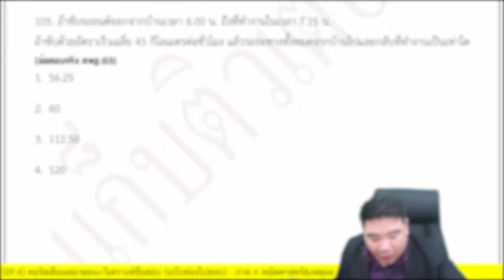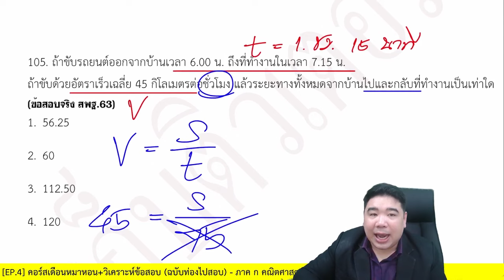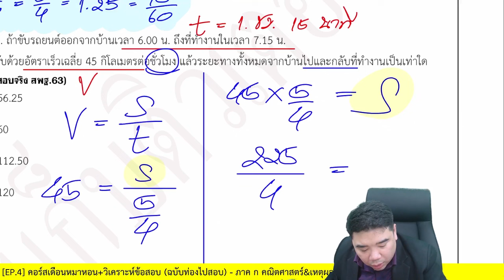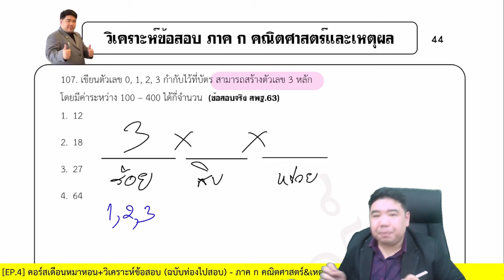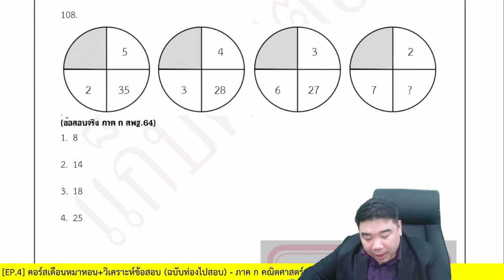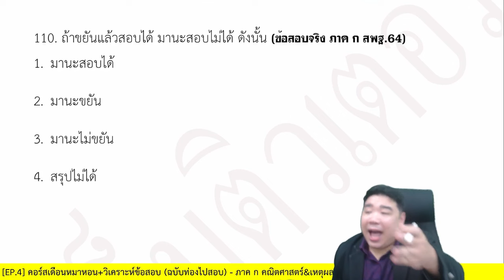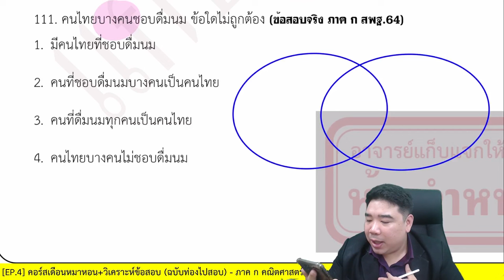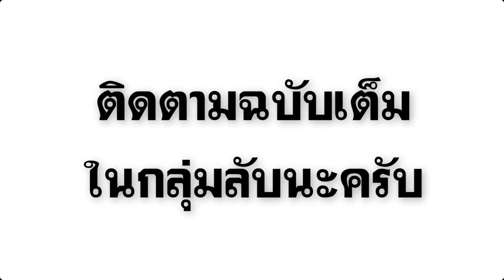ตะลุยข้อสอบจริง ...ครูผู้ช่วย... สพฐ. ปี63-64 | ภาค ก คณิตศาสตร์ | แก็บติวเตอร์